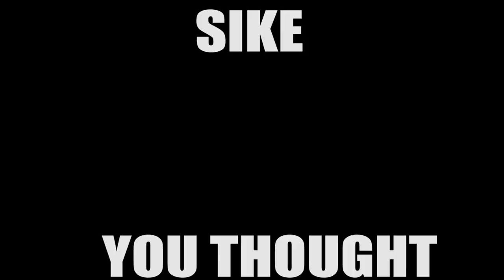My crazy 💰💰💰 wig collection!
Use Invisible15 for 💵💵💵 off!

Whew! It has been a hot minute since I've uploaded! Hey GUYS! I've missed you!
Going through the abyss that is my closet, I've realized that the way I stored my units needed an update. So I went through each and every piece to wash, condition and store my wigs and CHILE! My closet is scary ya'll! I can't even calculate the amount of my wig collection and it's TAKING OVER!

I've had so much fun with some of these wigs that I thought I'd bring some out and reminiscence.

 You can save up to $100!  Don’t miss it!
The sale will end on Aug.29

360 Lace Wig Natural Wave Brazilian Virgin Hair [TLW23]
Density: 150%
Pre-plucked hairline
Bleached knots - Yes
Elastic Band - Yes

WowAfrican has a US Store located in Irvine, CA. Welcome to visit our hair store to choose your favorite hair!  You also can order the US store wigs online, you will receive hair within 3 working days!
Open: Mon-Friday PST 9:00am -5:00pm
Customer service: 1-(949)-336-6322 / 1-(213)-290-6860